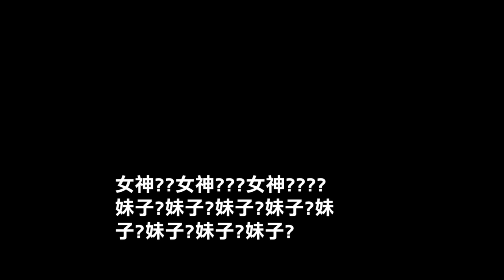大學就當爸？欲情故縱撩撥老闆娘！甚至在老闆娘身上留下子孫！！下集【天菜小姐大談系列】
為什麼我的大學都沒這樣啊？MO哥講一次
我就要害怕我的頻道不見一次 哭阿!